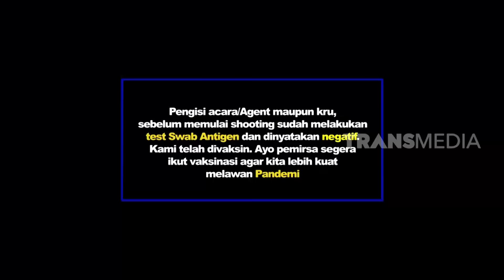[FULL] UYA KUYA KENA PRANK, YANG PUNYA ACARA DIBIKIN PANIK BENERAN! | BIKIN PANIK (08/05/22)